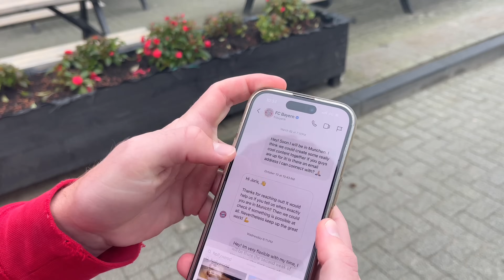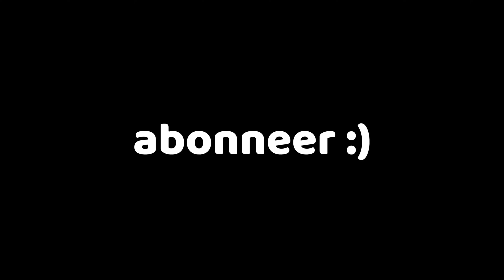IK BEN GESCOUT DOOR BAYERN MUNCHEN!! *officieel*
IK WORD GESCOUT DOOR BAYERN MUNCHEN!

Bij de 8 duizend likes geef ik de schoenen weg!